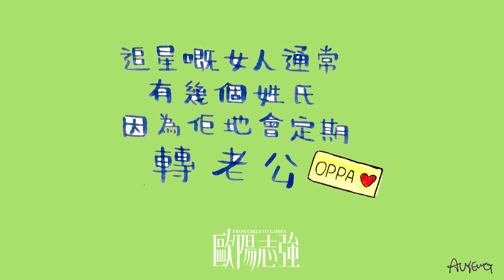《歐陽志強》：擁抱太陽的Pitar（二）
叱咤903 由朝到晚廣播劇《歐陽志強》

歐陽志強，一呼一吸，雙生雙剋

【歐陽志強播放時段】

上午10點 《早霸王》
下午2點前 《叱咤樂壇》
下午5點前 《口水多過浪花》
晚上7點         《生活日常》
晚上10點半 《雲妮鍾情》節目內 半小時足本版 一氣呵成